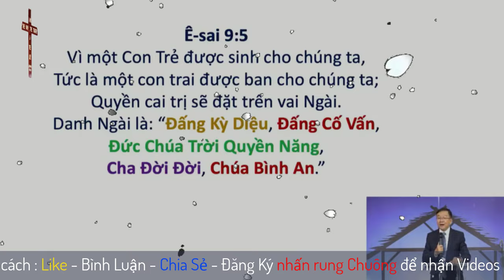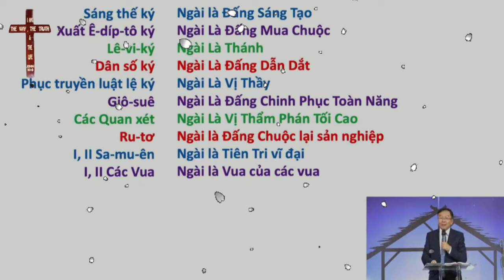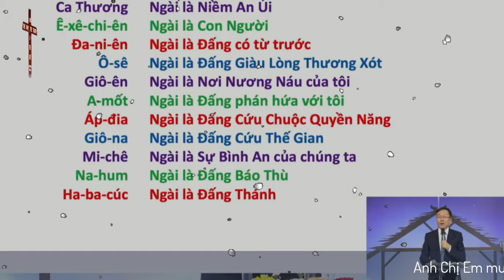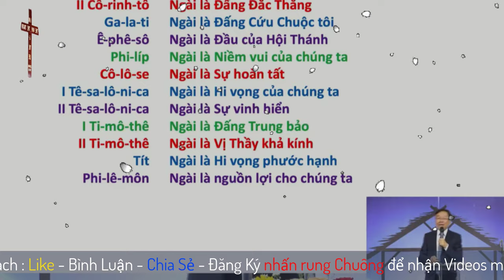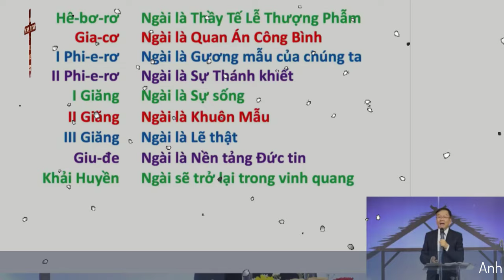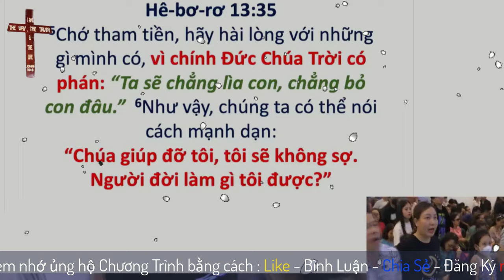Mục Sư Phạm Đình Nhẫn | để Tôi được biết Ngài | UGOC Van Thanh Bac